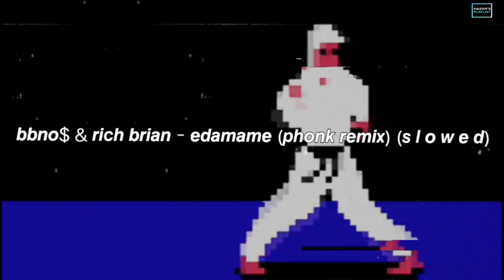𝙗𝙗𝙣𝙤$ & 𝙧𝙞𝙘𝙝 𝙗𝙧𝙞𝙖𝙣 - 𝙚𝙙𝙖𝙢𝙖𝙢𝙚 𝙥𝙝𝙤𝙣𝙠 𝙧𝙚𝙢𝙞𝙭 𝙨 𝙡 𝙤 𝙬 𝙚 𝙙